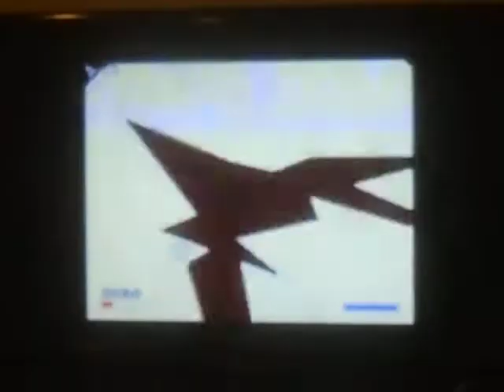Beating Venom (Level 3 -- HARD ROUTE) on Star Fox (SNES)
This Venom stage is different than the Venom 1 (Easy Route) stage. Venom 2 (Normal Route) has the highway-like stage but Venom 2 is a bit hard to get to because of the Sector Y stage (involving Big Stingrays on Sector Y).